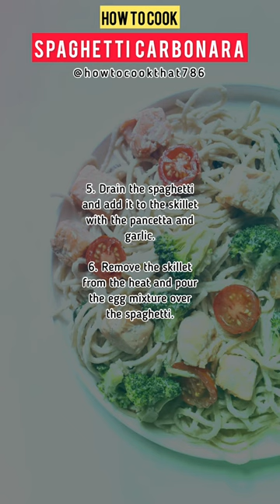Spaghetti Carbonara: Creamy & Delicious Recipe 🍝🥓 | How To Cook That | YT Short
Get ready to indulge in the rich and creamy flavors of Spaghetti Carbonara with our easy-to-follow recipe in this YT Short from "How To Cook That!" 🍝🥓 This classic Italian dish is a favorite for a reason, and with our recipe, you can make it perfectly every time.

Follow along as we show you how to cook al dente spaghetti, sauté crispy bacon, and mix everything together with eggs and cheese to create a velvety sauce. We'll share our tips for achieving the perfect balance of flavors and textures in every bite. 🌟🍽️

Enjoy this delectable Spaghetti Carbonara and transport yourself to the streets of Italy. 🔔👩‍🍳

Spaghetti Carbonara, how to cook Spaghetti Carbonara, easy Italian recipes, creamy pasta dishes, quick meal ideas, YT Short, How To Cook That